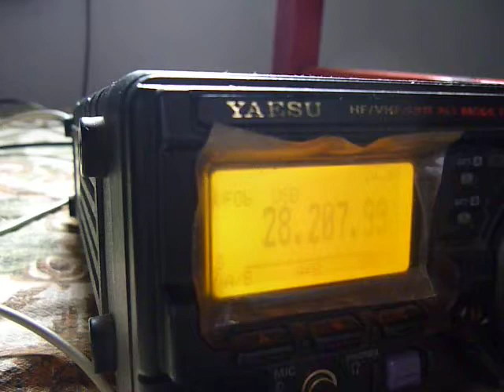"AA" beacon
Strange beacon at 10 meter amateur radio band as heard at Comprida Island, Sao Paulo, Brazil, by Japy DX Group during AVHFC 2010.